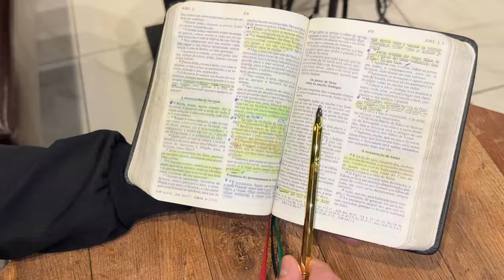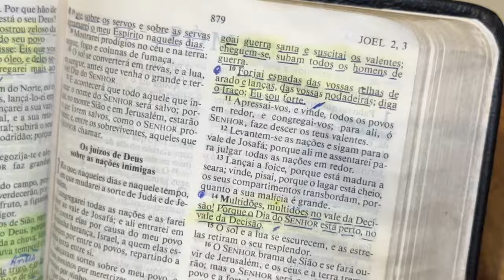ORAÇÃO DO TRABALHADOR 17/09/2024